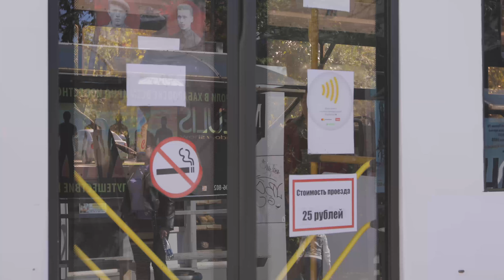Трейлер фильма "Интересные люди, Хабаровчане" (реж. А. Джазоян)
Документальный фильм о жителях Хабаровска, созданный продюсерским центром "4 формата" при финансовой поддержке Хабаровского аэропорта.